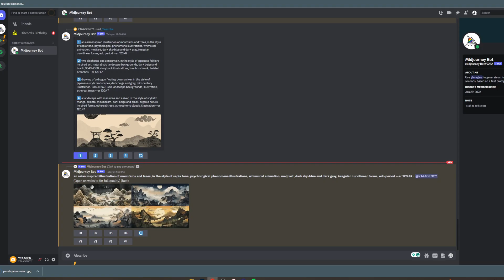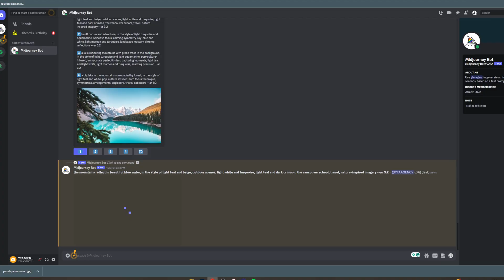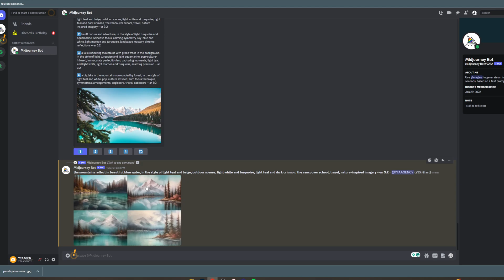How To Create Landscapes In Midjourney